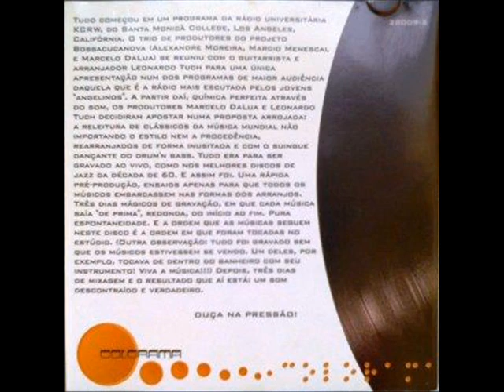Colorama - Construção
From The Album "Colorama - Jungle Jam Acústico"
Track 5: Construção (Chico Buarque de Hollanda)
Deckdisc 22009-2
(P) 2003

Ali Z: Drums
Leg: Percussion
DaLua: DJ
Alexandre Moreira: Keyboards + Hammond
Leonardo Tucherman: Guitar
Marcio Menescal: Fender Bass
Rodrigo Sha: Saxophone + Flute
+ Special Guests:
Laudir De Oliveira: Percussion
Fábio Kalunga: Voice